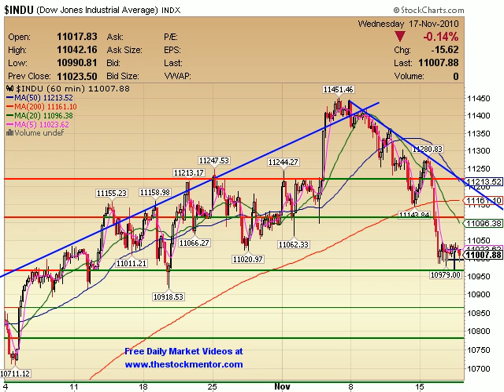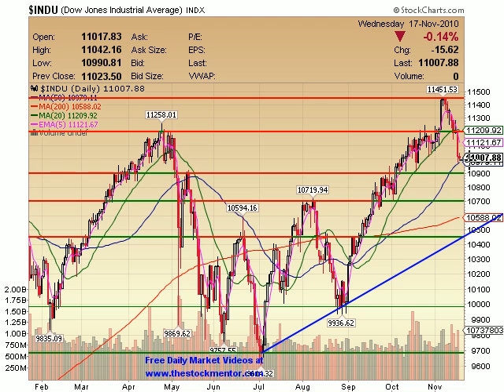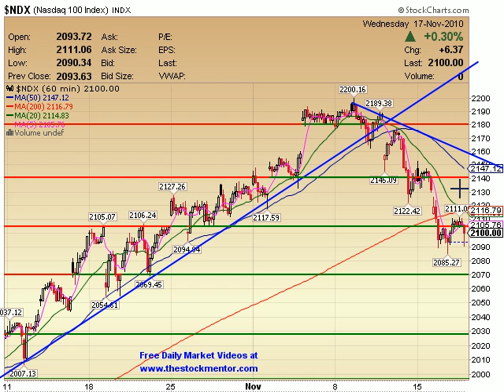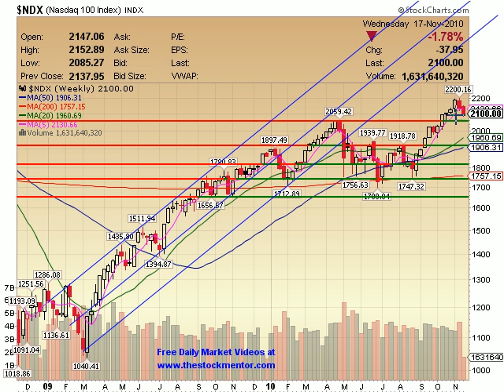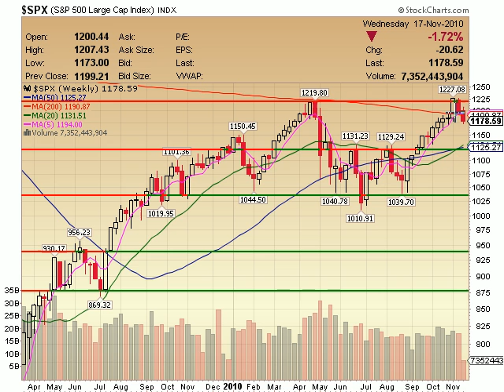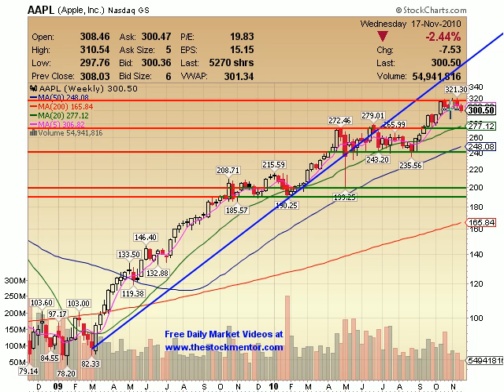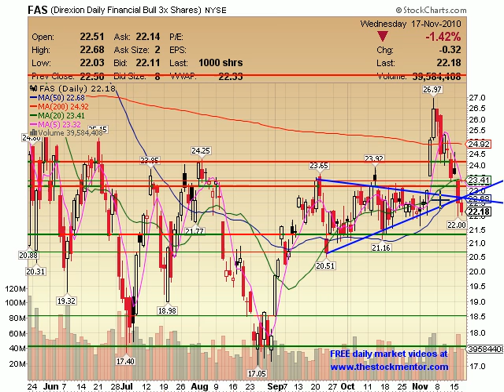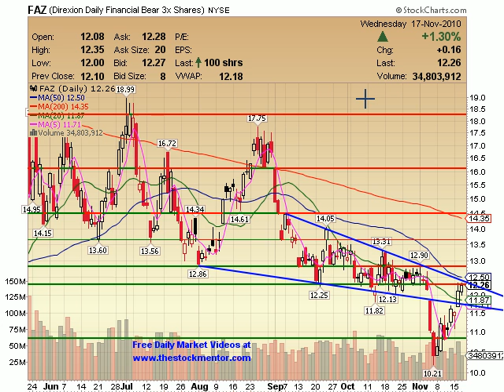TheStockMentor.com Daily Video 111710